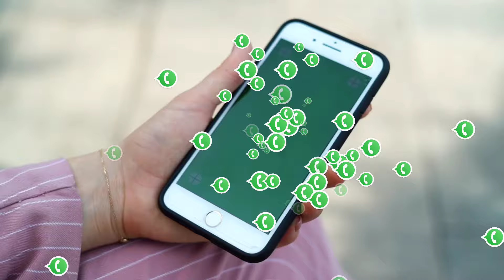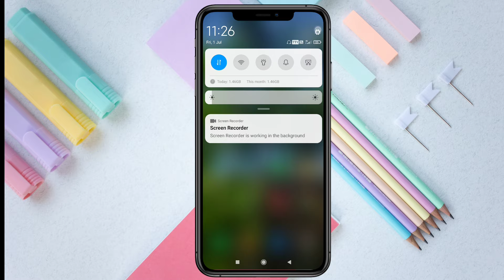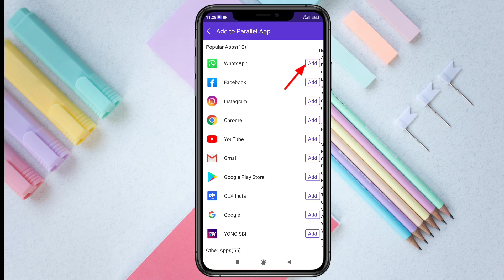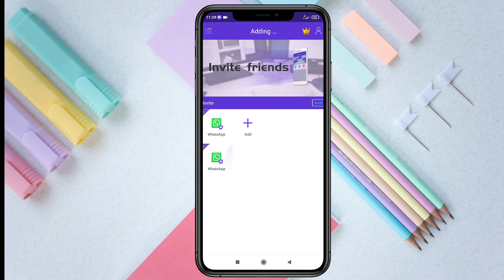Ek phone me 4 whatsapp kaise chalaye | How use 4 whatsapp in one mobile | 4 whatsapp in a android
Hello Friends:Is video main maine aapko bataya hai ki aap Ek phone me 4 whatsapp kaise chalaye How to use multiple whatsapp in on mobile how to use unlimited whatsapp in one android ek mobile me 4 whatsapp kaise use kare full process bataya hai aap video ko end tak pura dekiyega 🙏

Keywords research:

how to use 4 whatsapp in one mobile
how to use 4 whatsapp in a android phone
4 whatsapp kaise chalaye ek phone me
how to install 4 whatsapp in a mobile
2022 me ek phone me 4 whatsapp kaise chalaye
how to use 4 whatsapp in 2022
unlimited whatsapp in one mobile
multiple whatsapp in one mobile
3 se jyada whatsapp ek mobile par kaise chalaye